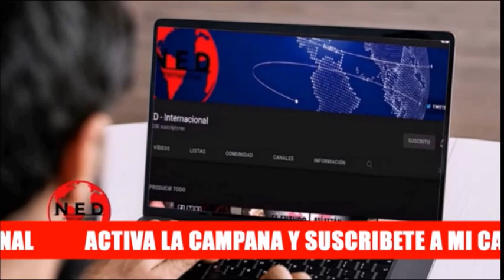🔴 URGENTE || NOTICIA DE ÚLTIMO MINUTO EN EL ÁMBITO INTERNACIONAL